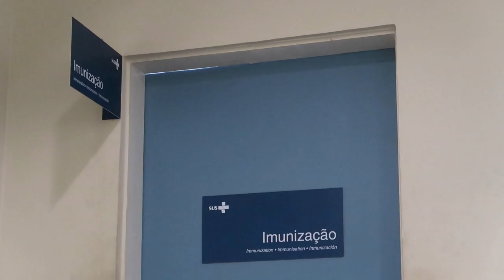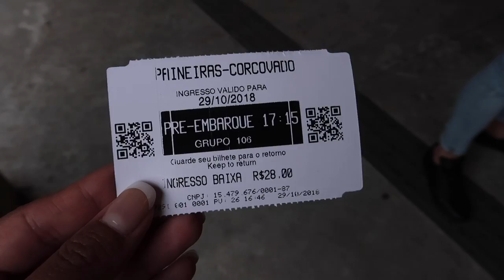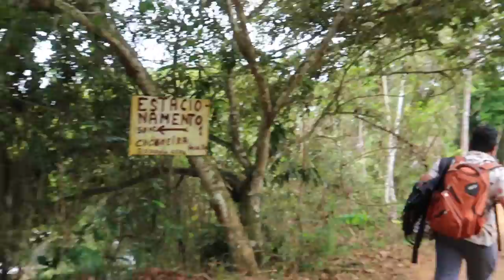MY FIRST COMMERCIAL IN BRAZIL! (Rio De Janeiro + Sao Paolo)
Ya girl avelovinit 's first time in South America, first time in Brazil and first tv commercial all in one week! I am truly grateful to be a part of this international tv commercial ❤️ It's not my typical travel vlog guide unfortunately because we were too busy so I just documented what we did throughout out the taping. Luckily we had a one free day to explore RiodeJaneiro before we head to Sao Paolo so we went straight to checkout Ipanema beach on our first day and of course the famous Christ The Redeemer because your trip to Brazil won't be complete without seeing it! Pretty bummed that I needed to go back to the Philippines right away after my work but I'll definitely explore more of Brazil and South America! Maybe next time I'll go checkout Peru and the Amazon. Also tried a lot of Brazilian food and it's super healthy! Next time I will definitely try the best restaurants in Rio De Janeiro like the famous Churrascaria Palace that Mark Wiens went to because I heard that it has the best Brazilian meat!

Hi, my name is Avelovinit and I am a full-time female travel vlogger! Check out my travel vlogs for some travel inspos, travel tips, budget travel, travel guides, and solo travels around the world!